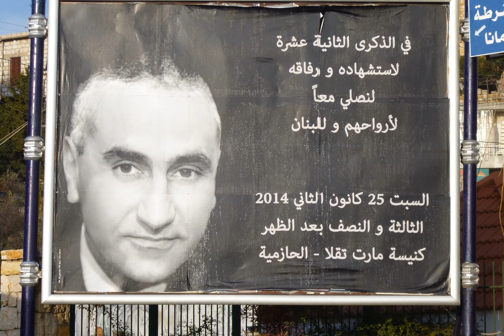Elie Hobeika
Elie Hobeika (22 September 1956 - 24 January 2002; Arabic: Ø¥ÙÙÙ Ø­Ø¨ÙÙØ© &#8206;) was a Lebanese Phalangist and Lebanese Forces commander during the Lebanese Civil War, and former MP